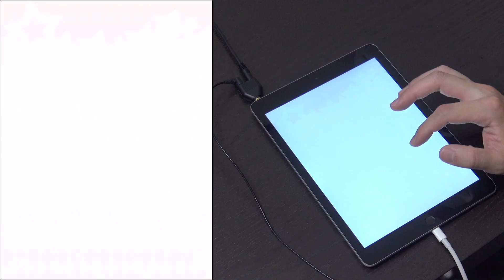【フォトカツ！】We are STARS!!!!!伝説級ハイスコアチャレンジ！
（次回）
もうちょっと待ってね！